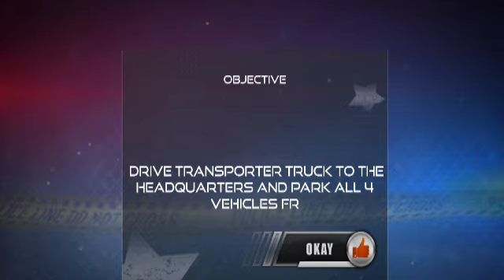Transporting Police Vehicles In Cargo Plane- Police Transporter Games - Gameplays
Ride police motorcycle & fly police airplane in police plane transport games

You might have played many police airplane games but this police plane game comes with different set of challenges and exciting missions. Combining the strategy involved in police transport games with thrills of police aeroplane games, this airplane transporter game lets to take charge of the entire police squad movement. Let’s you be the front for police moto transport department of police car games. You will get to ride and enjoy a variety of vehicles including police motorcycle, police bike, cars, aeroplanes and police transporter truck, all in one game. You can fly police car transporter plane with to different airports. All this makes it one a different police games. If this excites you and you want to be a part of police force, be prepared to complete challenges in police plane transporter game.
Join police squad and become the in-charge of police transportation to experience a different gameplay of police plane games or plane transport games. You will drive super fast police bike and cars, transport them in heavy police transporter truck to the airport and airlift them to the police headquarters in the police airplane. You would have enjoyed other police motorcycle games or city police motorbike games to perform transportation missions. But the combination of multiple story based modes all combined in these police transport games makes it an all-in-one holistic police transportation game. So be ready to conquer grounds and sky with your police car transporter plane.

Realistic controls and physics for police motorbikes, cars, trucks and planes in a high definition environment keeps the user highly engaged in aeroplane transport games and that is exactly the case for this game. Steer through the traffic, follow sergeant instructions and complete your transportation job & police mission within tight deadlines in police airplanes games. Excited to transport in police games? Enjoy crazy transport missions in this police plane transporter game!

Features of Police Plane Transporter Game:
- Detailed 3d police motorcycle variety which is much different from other police motorcycle games
- Challenging airplane pilot car transporter missions for real police airplane transporter
- Latest Lamborghini police car model unseen in other police car games
- Police aeroplane games sounds and animations
- Perfectly tuned police car simulator controls
- Highly detailed city and police airport environment unmatched by most plane transport games.